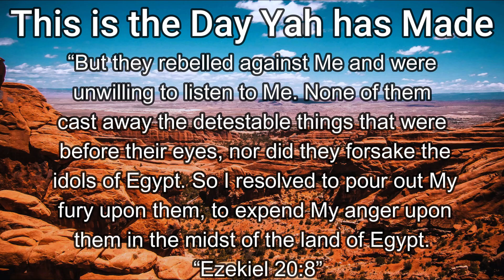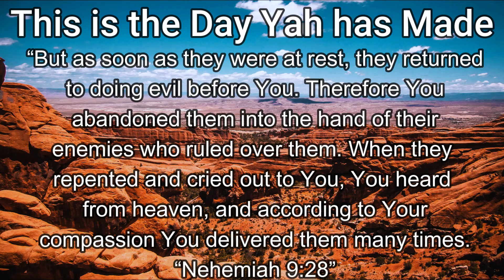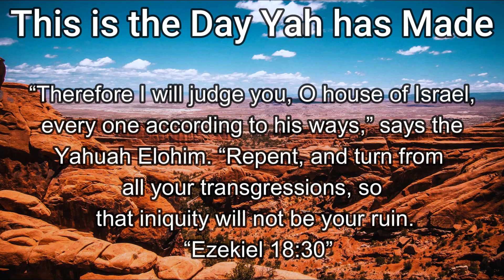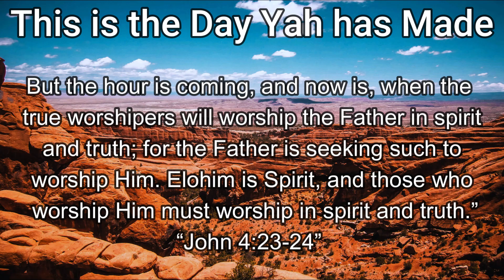Instrumental "Repent and Return to Yahuah"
Brothers and Sisters time is running out; Let us and bow down to our King and Creator Yahuah in repentance in  the Name of Yahusha ha'Mashiah.

From that time Yahusha began to preach and to say, “Repent, for the kingdom of heaven is at hand.” “Matthew 4:17”

Then Peter said to them, “Repent, and let every one of you be baptized in the name of Yahusha Ha’Mashiach for the remission of sins; and you shall receive the gift of the Holy Spirit. “Acts 2:38”

I tell you, no; but unless you repent you will all likewise perish. “Luke 13:3”